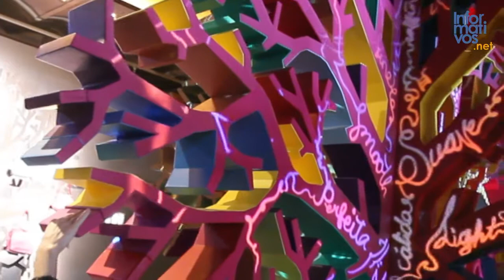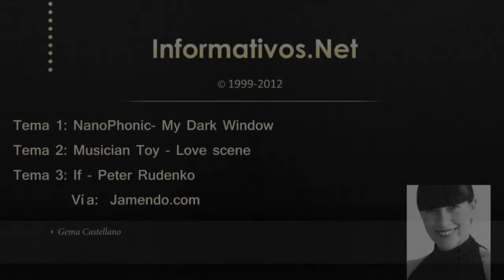Loewe Gallery Barcelona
Recorremos la Loewe Gallery del Pº de Gracia de Barcelona donde podemos disfrutar no sólo de piezas únicas de la marca, si no submergirnos en la filosofía y esencia de Loewe. Para ello se usan las últimas tecnologías multimedia, como el mapping de proximidad, y las performances más elegantes, como una tela de seda que 'baila' con aire. Fotografías históricas, un arbol multimedia y 'multisense', despieces del icono de la marca: el bolso Amazona, hologramas, tableros multimedia, Sencillamente espectacular.